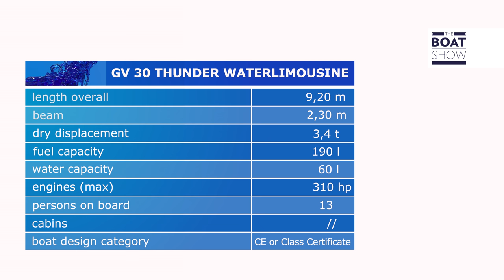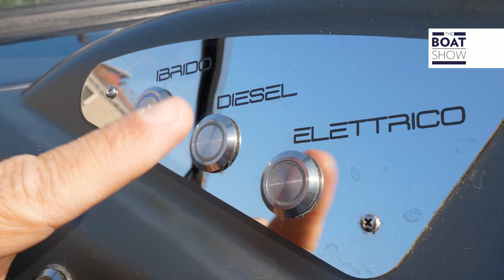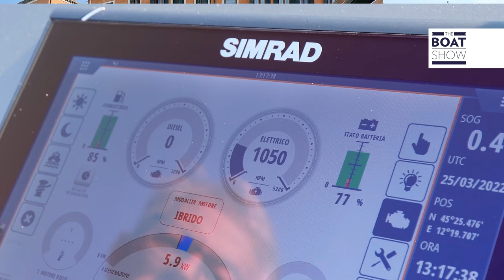[ITA] VIZIANELLO GV 30 Thunder Waterlimousine - Prova Barca a Motore - The Boat Show